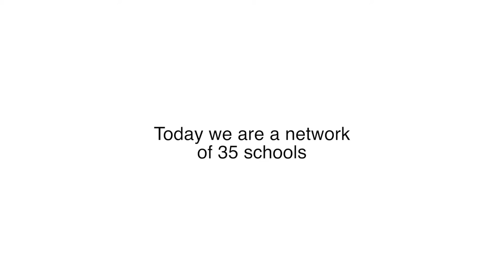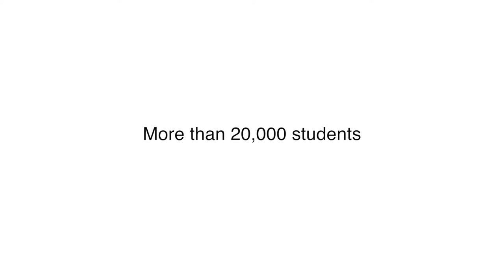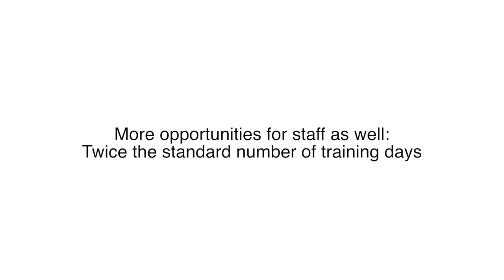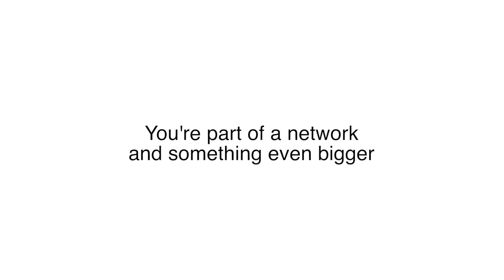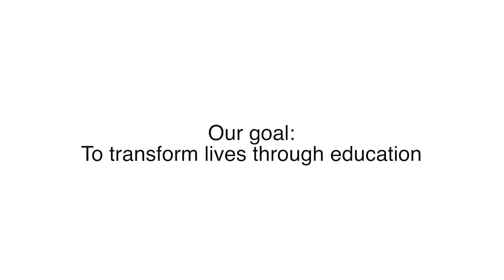Welcome to Ark